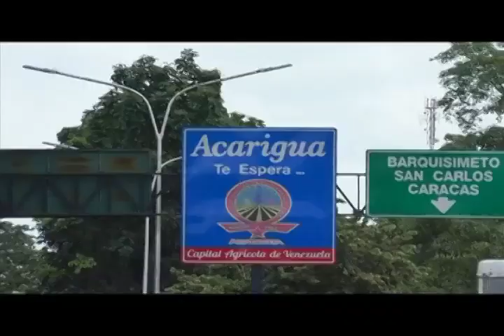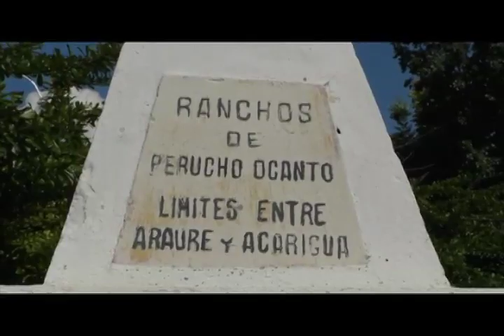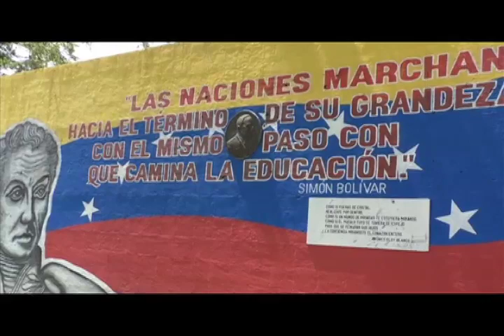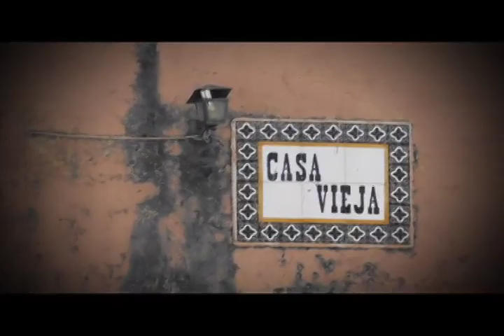VIDEO VE POR LA GLORIA PORTUTV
HOMENAJE DE VARIOS ARTISTAS A LA CIUDAD CUATRICENTENARIA